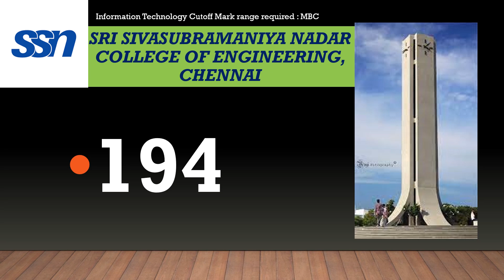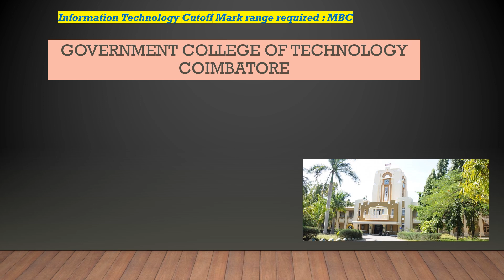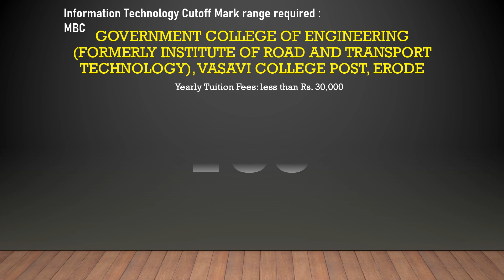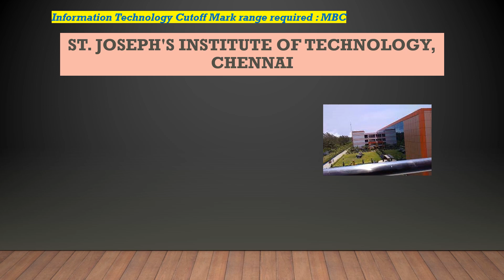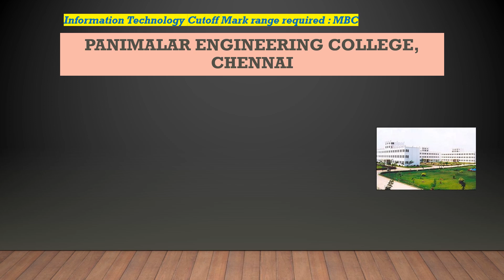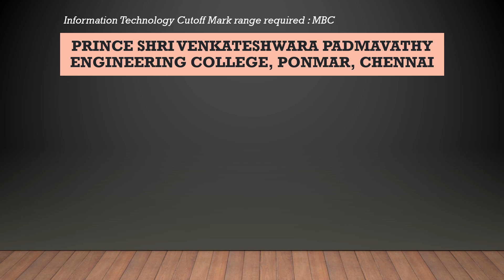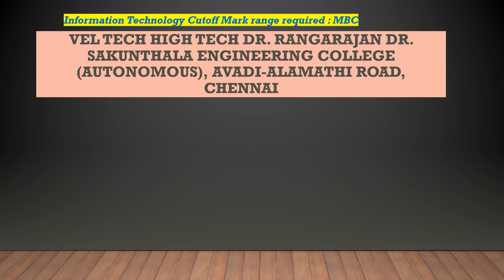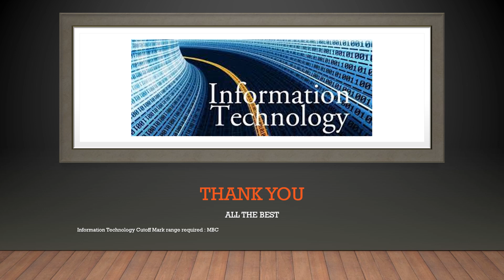MBC Safe Cutoff Mark Required for Information Technology | TNEA 2023 | எனக்கு என்ன காலேஜ்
The professor give the MBC safe mark required for admission to IT through TNEA 2023.

Sri Sivasubramaniya Nadar College of Engineering (Autonomous), Kalavakkam, Old Mahabalipuram Road (OMR), Chengalpattu District 603110

PSG College of Technology (Autonomous), Peelamedu, Coimbatore District 641004

University Departments of Anna University, Chennai - CEG Campus, Sardar Patel Road, Guindy, Chennai 600 025

Coimbatore Institute of Technology (Autonomous), Civil Aerodrome Post, Coimbatore District 641014

Thiagarajar College of Engineering (Autonomous),Tirupparankundram, Madurai District 625015

Government College of Technology (Autonomous), Thadagam Road, Coimbatore District 641013

Kumaraguru College of Technology (Autonomous), Chinnavedampatti Post, Coimbatore District 641006

Sri Venkateswara College of Engineering (Autonomous), Post Bag No.1, Chennai-Bengaluru High Road, Pennalur, Irungattukottai S.O., Sriperumbudur Taluk, Kancheepuram District 602105
Chennai Institute of Technology, Puduper Village, Nandambakkam Post, Kundrathur, Chennai 600069
Sri Krishna College of Engineering and Technology (Autonomous) , Kuniamuthur, Coimbatore District 641008
Rajalakshmi Engineering College (Autonomous), Thandalam, Sriperumpudur Taluk, Kancheepuram District 602105
R M K Engineering College (Autonomous), Kavaraipettai, Gummidipoondi, Thiruvallur District 601206
Loyola ICAM College of Engineering and Technology, Loyola College Campus, Nungambakkam, Chennai 600034
Kongu Engineering College (Autonomous), Perundurai, Erode District 638052
Bannari Amman Institute of Technology (Autonomous), Sathyamanagalam, Erode District 638401
Sri Krishna College of Technology (Autonomous) , Kovaipudur Post, Coimbatore District 641042
Sri Sai Ram Engineering College (Autonomous), West Tambaram, Chennai 600044
Government College of Engineering (Formerly Institute of Road and Transport Technology), Vasavi College Post, Erode District 638316
Easwari Engineering College (Autonomous), Ramapuram, Chennai 600089
Sri Eshwar College of Engineering (Autonomous), Kondampatti Post, Vadasithur (Via), Kinathukadavu, Coimbatore District 641202
Sri Ramakrishna Engineering College (Autonomous), Vattamalaipalayam, Coimbatore District 641022
R M D Engineering College (Autonomous), Kavaraipettai, Gummidipoondi, Thiruvallur District 601206
St. Joseph’s College of Engineering (Autonomous), Old Mahabalipuram Road (OMR), Chennai 600 119
K P R Institute of Engineering and Technology (Autonomous), Kollupalayam Village, Arasur Panchayat, Coimbatore District 641407
Velammal College of Engineering and Technology, Madurai District 625009
Karpagam College of Engineering (Autonomous), Othakkalmandapam, Coimbatore District 641032
Meenakshi Sundararajan Engineering College, Kodambakkam, Chennai 600024
SRM Valliammai Engineering College (Autonomous), Kattankulathur, Chennai 603203
Mepco Schlenk Engineering College (Autonomous), Sivakasi, Virudhunagar District 626005
Dr. Mahalingam College of Engineering and Technology (Autonomous), Mackinaickenpatti Post, Pollachi Taluk, Coimbatore District 642003
Sri Sai Ram Institute of Technology (Autonomous), West Tambaram, Chennai 600044
Sona College of Technology (Autonomous), Suramangalam Post, Salem District 636005
St. Josephs Institute of Technology (Autonomous), Jeppiaar Nagar, Old Mahabalipuram Road (OMR), Chennai 600119
Saveetha Engineering College (Autonomous), Thandalam, Sriperumpudur Taluk, Kancheepuram District 602105
National Engineering College (Autonomous), Kovilpatti, Thoothukudi District 628503
Karpagam Institute of Technology, Seerapalayam Village, L&T By pass Road, Coimbatore District 641021
P S N A Colllege of Engineering and Technology, Dindigul District 624622
Panimalar Engineering College (Autonomous), Nazarethpet, Poonamallee, Chennai 602123
Velammal Engineering College (Autonomous), Ambattur-Redhills Road, Chennai 600066
University College of Engineering, Tiruchirappalli, (Bharathidasan Institute of Technology), Tiruchirappalli District 620024
Sri Shakthi Institute of Engineering and Technology (Autonomous), L&T Bye-Pass, Venkitapuram Post, Coimbatore District 641062
Saranathan College of Engineering, Panjappur, Tiruchirappalli District 620012
Knowledge Institute of Technology, KIOT Campus, Kakapalayam Post, Salem District 637504
Coimbatore Institute of Engineering and Technolgoy (Autonomous), Narasipuram Post, Coimbatore District 641109
M Kumarasamy College of Engineering (Autonomous), Thalavapalayam, Karur District 639113
Dr. N G P Institute of Technology, Kalapatti Road, Coimbatore District 641035
St. Xavier's Catholic College of Engineering, Chunkankadai, Nagercoil, Kanyakumari District 629807
Prince Shri Venkateshwara Padmavathy Engineering College, Ponmar, Chennai 600048
Sri Ramakrishna Institute of Technology (Autonomous), Pachapalayam, Coimbatore District 641010